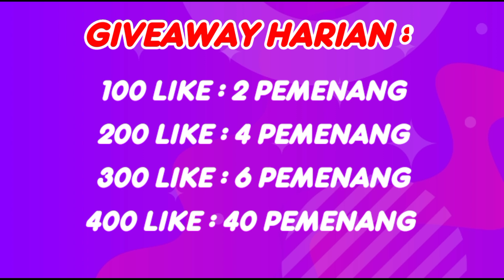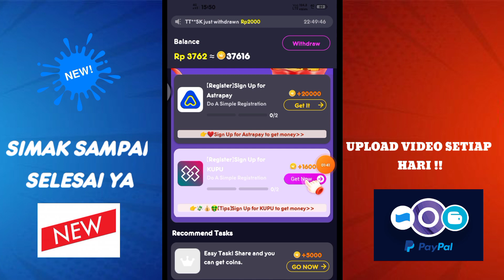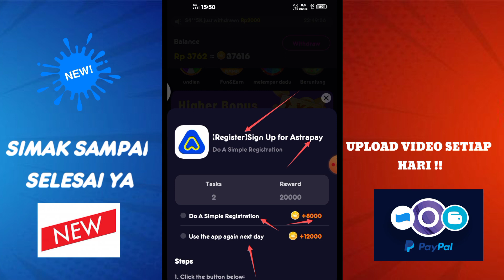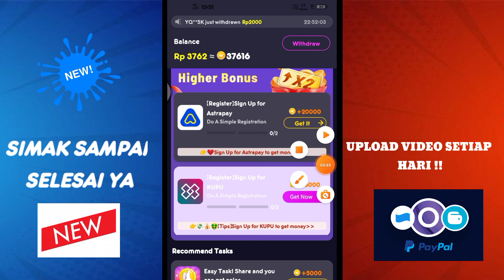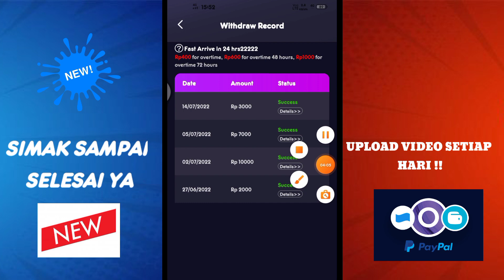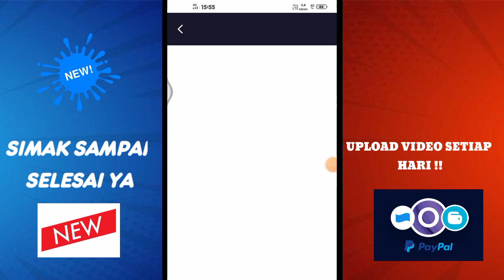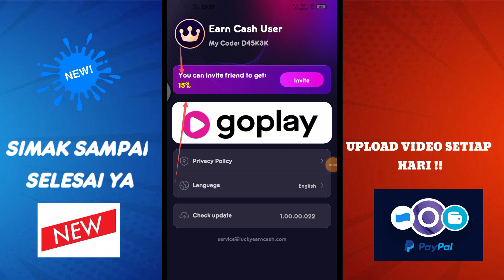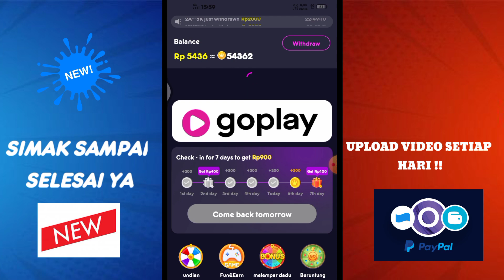Gratisan Gas Keburu Viral-Aplikasi Penghasil Dana Tercepat 2022,Apk Penghasil Uang Terbaru 2022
assalamualaikum,
selamat datang di channel youtube mencari gratisan ,

pada kali ini mimin bakal mereview & membahas apk baru belum viral ,khusunya kalian yg ingin cari uang secara gratis,

🔹  DOWNLOAD APK NYA DI SINI :
Kode undangan: D45K3K

(bantu like,komentar ya)

aplikasi penghasil saldo dana cepat dan mudah,aplikasi penghasil saldo dana cashzine,cara nuyul aplikasi penghasil saldo dana,,